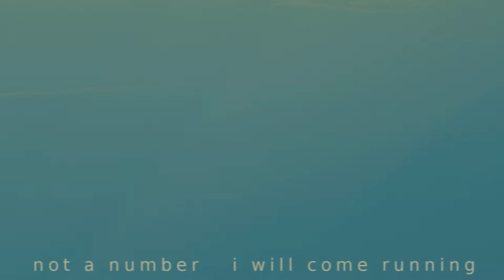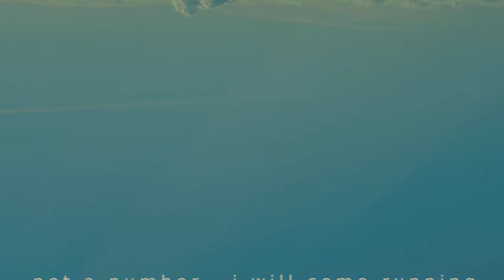I Will Come Running (Not a Number)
"I Will Come Running" by Not a Number
from "Everything is Music vol. 2"

Track artwork photo by Rafał Januszewski